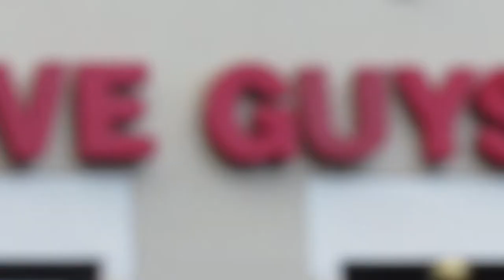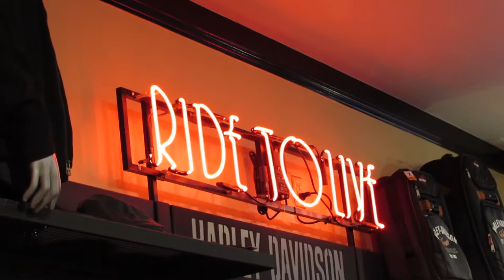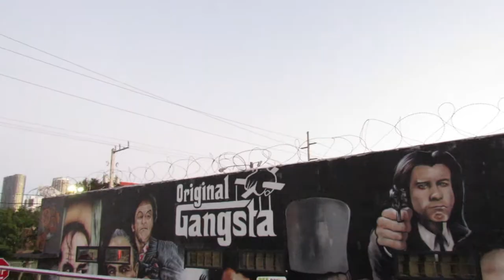I GOT ATTACKED BY SEAGULLS | miami vlog | imactuallygia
SEASONS GREETINGS FROM MIAMI!
idk what this video really is tbh but yeah i spent the day in miami !

also i noticed i spelt yacht wrong oop thats what i get for editing everything at 3 am 🤣

@ gialovesbieber